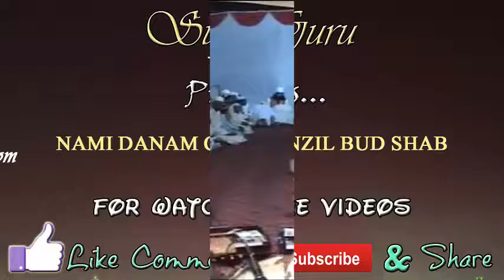नमी दानम के आखिर चू | Farsi Kalam | Nami Danam Ke Aakhir Choon Damein Deedar Mi Raqsam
Credit-

Listen To Other Super Hit Islamic Video Qawwali:

Top Video………